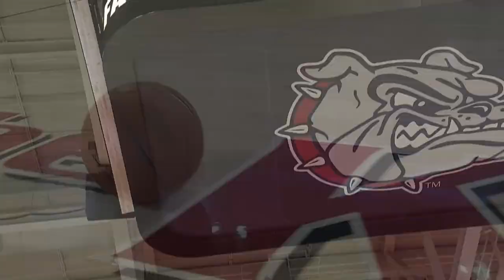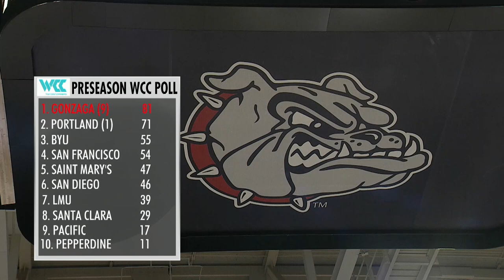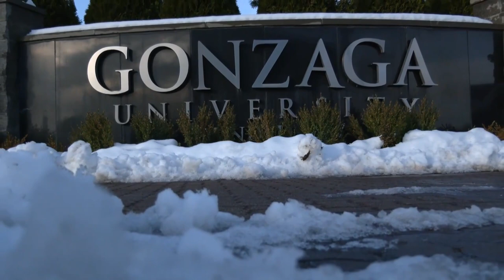FULL GAME GONZAGA VS UC DAVIS WOMEN'S BASKETBALL FULL HD 2022/12/12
FULL HD GAME GONZAGA VS UC DAVIS WOMEN'S BASKETBALL FULL HD 2022/12/12